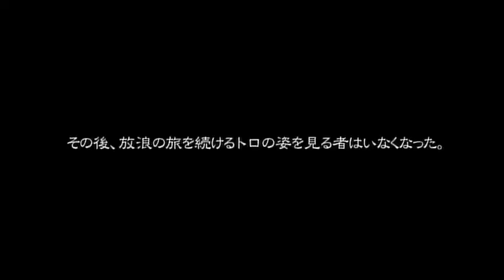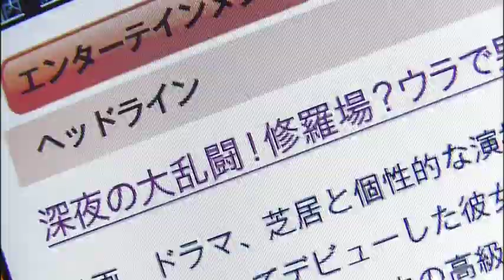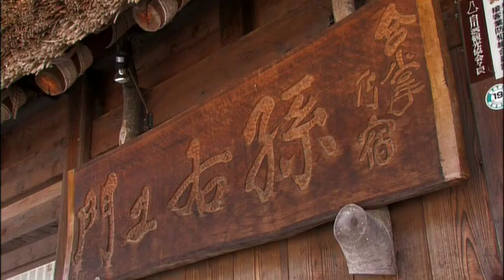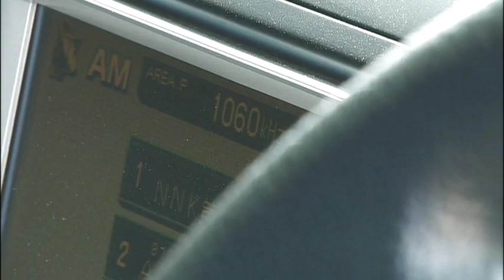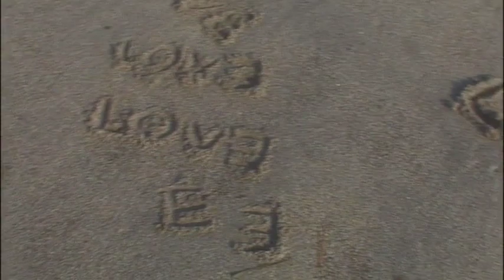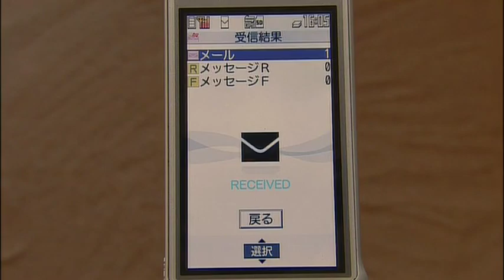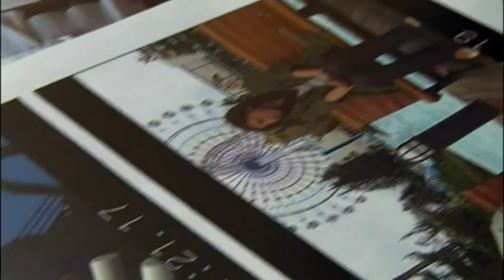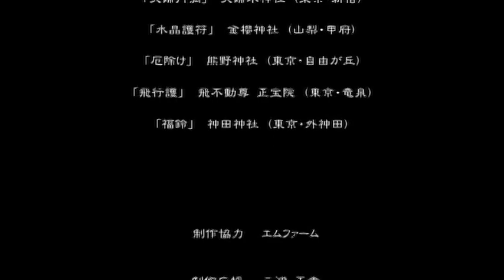Toro to Tabisuru (Travel with Toro The Movie)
The entire movie Toro to Tabisuru (トロと旅するTHE MOVIE). For context, this is the original upload that used to exist on YT, so if for whatever reason you still need it, here it is. This is the third time it is being reuploaded, as the channel where it was previously uploaded was deleted... don't ask me why I'm uploading *this again.*

Once again, as stated by the original uploader, the movie was supposed to come with English subtitles but YouTube didn't accept them for some reason. If anyone has English subtitles in .srt format, I will try to do something about it and add them.